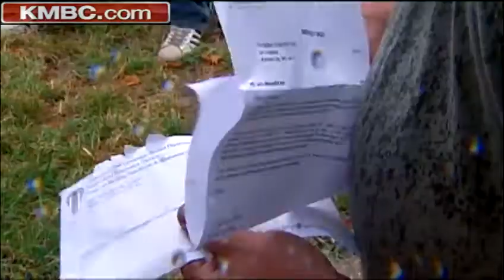Neighbors frustrated by vacant house fire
Neighbors whose homes were also damaged when a vacant house burned last week expressed frustration, saying the fire didn't have to happen. KMBC 9's Kelly Eckerman reports.